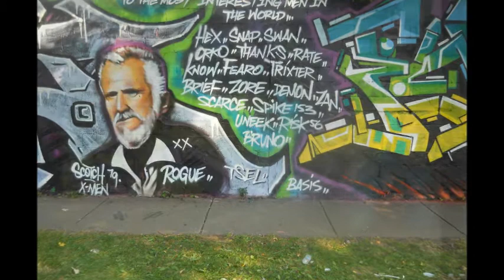TRIXTER GRAFFITI CHICAGO: Meeting Of Styles 2013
Chicago always hosts spectatacular Meeting Of Styles events...